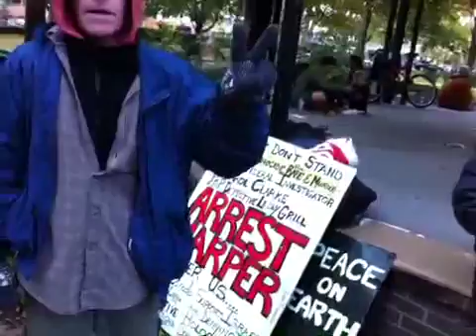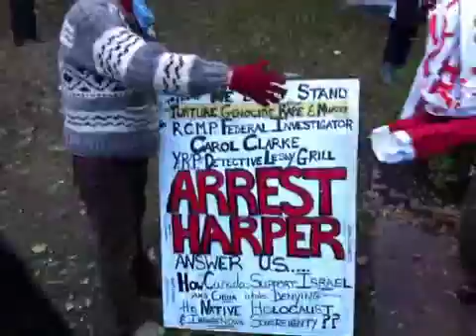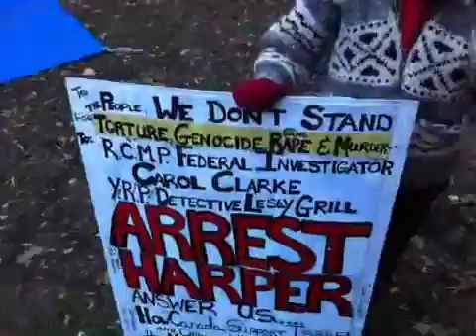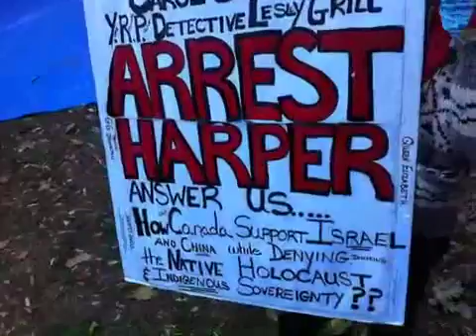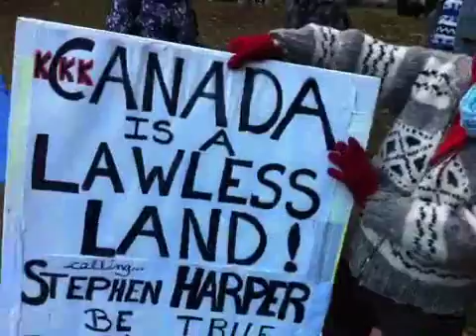1st Anniversary OccupyToronto at StJamesPark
Where Occupy started on Oct 15 2011